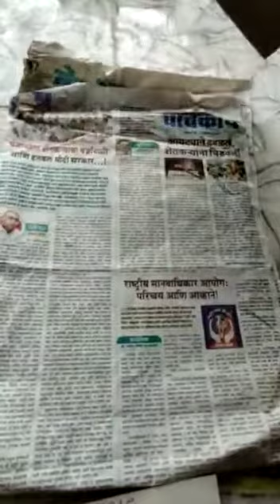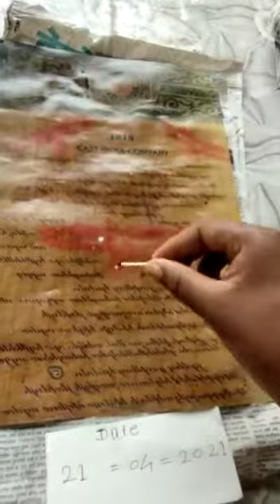East India Company Bond Paper Available Call Me 📞📲 891911178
Red Mercury

Sulemani Stone

Kali Haldi

Black turmeric

Sanjivani lakdi

Vishnu shankhu

[3/30, 10:31 AM] Sonu: Kali Haldi 💯 Original All Test Available call me 📞 📲 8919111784

Kali Haldi 💯 Original 4 test

Kapoor test look test paper test David test available call me 📞📲 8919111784
[3/30, 10:33 AM] Sonu: Kali Haldi 💯 Original 4 test available call me 📞📲 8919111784

Kanpur test

Paper test

Darwin test

Paper test

Coconut test

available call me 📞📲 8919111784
[3/30, 11:59 AM] Sonu: Red Mercury All Test Available call me 📞📲 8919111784
[3/30, 12:01 PM] Sonu: Red Mercury All Test Available call me 📞📲 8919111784

Gold test

Garlic test

Aaina test

Red Mercury All Test Available call me 📞📲 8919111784

Red Mercury 💯 Original All Test Available call me 📞📲 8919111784
[3/31, 3:46 PM] Sonu: Red Mercury 💯 Original All Test Available call me 📞📲 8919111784

Red Mercury lahsun test

Red Mercury gold test

Red Mercury mirror test
[4/13, 9:09 PM] Sonu: Red Mercury 💯 Original All Test Available call me 📞📲 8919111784

[4/13, 9:09 PM] Sonu: Red Mercury All Test Available call me 📞📲 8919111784
[4/13, 9:09 PM] Sonu: Kali Haldi 💯 Original All Test Available call me 📞 📲 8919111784

[4/13, 9:09 PM] Sonu: Kali Haldi 💯 Original 4 test available call me 📞📲 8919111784

Kanpur test

Paper test

Darwin test

Paper test

Coconut test

Gold test

Garlic test

Aaina test

[4/15, 10:46 PM] Sonu: Sulemani stone Original All Test Available call me 📞📲 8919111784
[4/15, 10:47 PM] Sonu: Sulemani stone
Sulemani stone

Sulemani stone

Sulemani stone
[4/15, 10:47 PM] Sonu: Sulemani stone needle test

Sulemani stone
[4/15, 10:50 PM] Sonu: Sulemani stone needle test

Sulemani stone water test

Sulemani stone Neelkanth artist test

Sulemani stone hair cutting test

Sulemani stone blood test

Sulemani stone Original All Test Available call me 📞📲 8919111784
[5/7, 11:05 AM] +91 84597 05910: Original Sulemani Stone